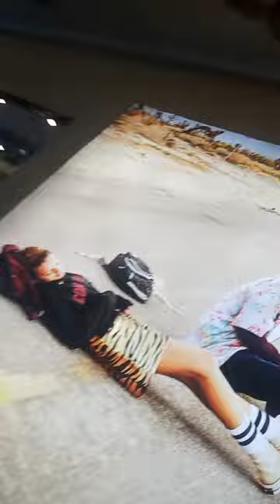coba lu berpijak di atas lampu alphard